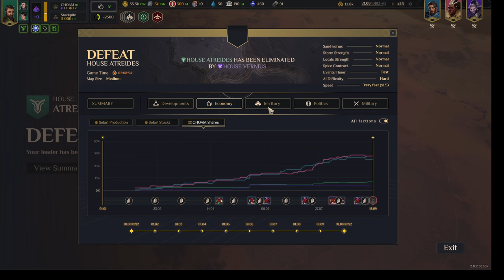Dune: Atreides Friendship is Magic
A casual game with some new players in the community, practicing House Atreides.